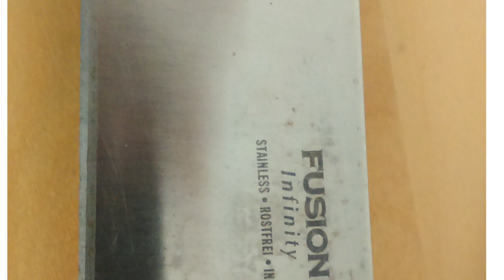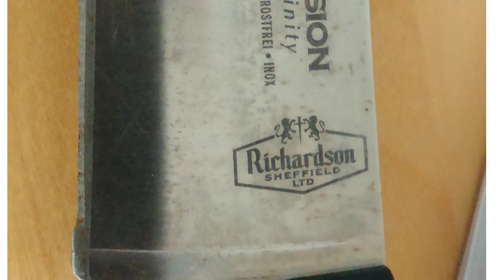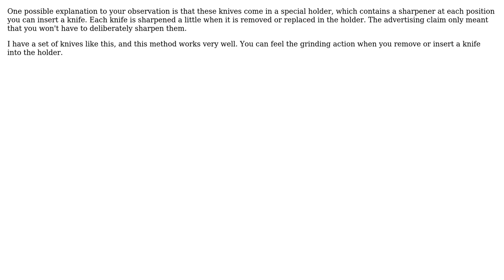Engineering: Knives that never need to be sharpened (2 Solutions!!)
Engineering: Knives that never need to be sharpened

With thanks & praise to God, and with thanks to the many people who have made this project possible! | Content (except music & images) licensed under CC BY-SA | Music | Images & others | With thanks to user Olin Lathrop user Lefty user grfrazee and the Stack Exchange Network Trademarks are property of their respective owners. You are responsible for your own actions.